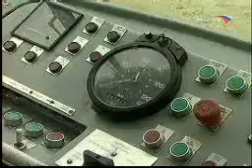[09.2005] Сюжет Вести-Тула про прибытие второй партии вагонов T3DC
Место съёмки — РМП, сентябрь 2005 года.